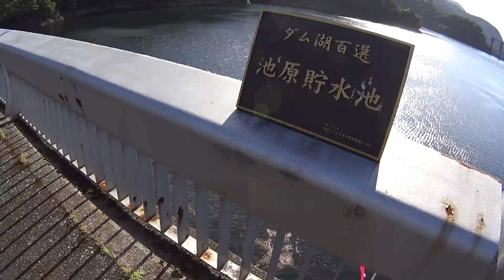⑥R169南下中～R169「池原ダム」に到着。（6/20）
ダム湖水面のキラキラ撮りが好きでね～温かさを感じる眩しさが好きでね～！！！